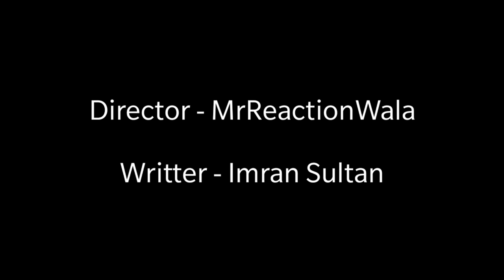Namaz -2(Hindi Muslim Short Video)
Islamic short film or movie to educate people on what is Salah or Namaz and what is the benefits of Salah ( Namaz ) and How can we connect to the Almighty ( Allah )

or
DM on Instagram